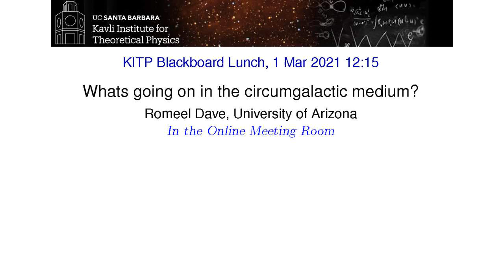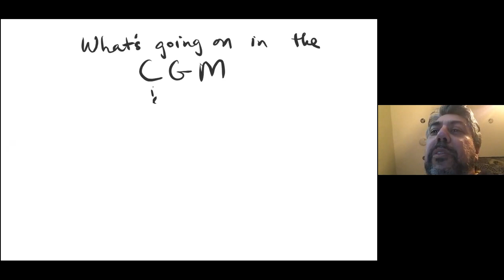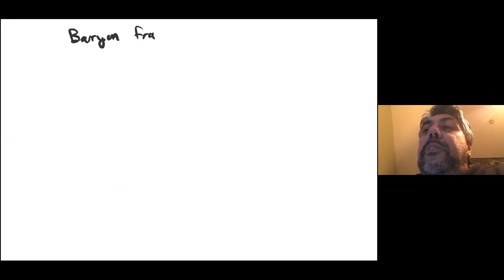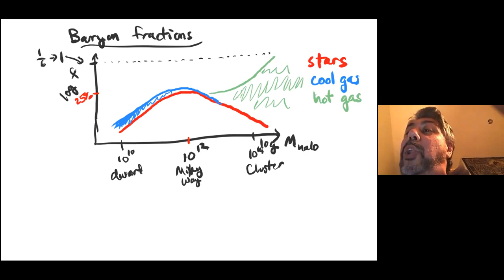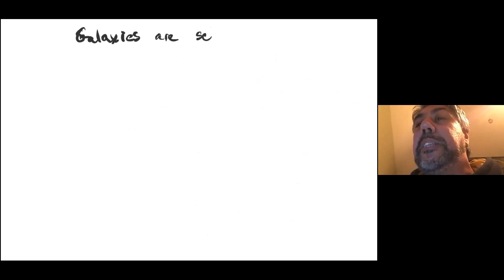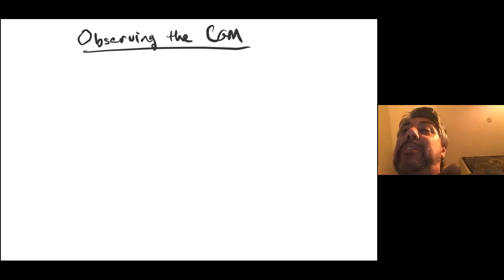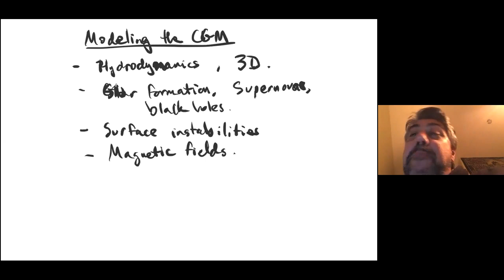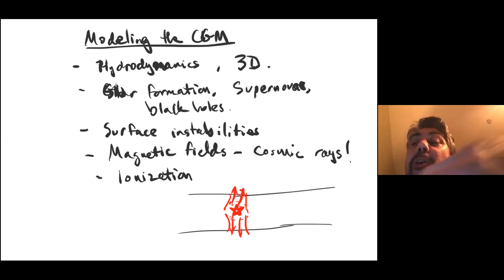What’s going on in the circumgalactic medium? ▸ KITP Blackboard Talk by Romeel Davé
The purpose of these Blackboard Talk lunches is for the science of one program to be explained to the other KITP program participants. These talks lead to cross program communications that work towards our goal of maintaining the unity of theoretical physics.